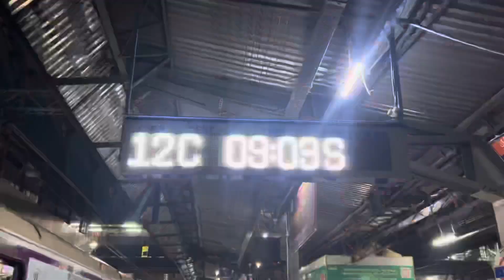Mumbai Night Vibes | Night Travel Mumbai | Marine Drive Mumbai | Wild Rover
राधे राधे  🙏

कृष्ण सदा सहायते : 🙌